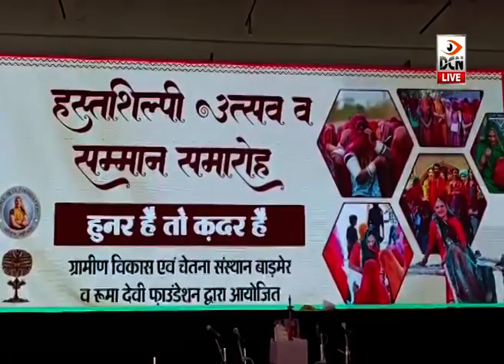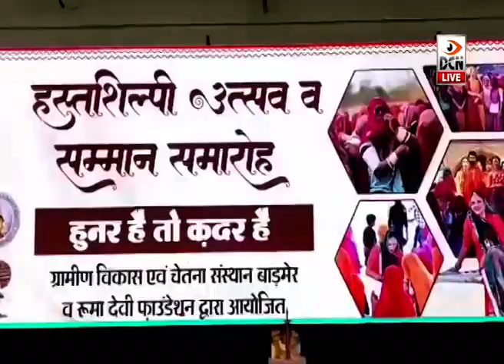बाड़मेर: टाउन हॉल में हस्तशिल्पी उत्सव का आयोजन, 100 से अधिक महिलाओं का किया सम्मान